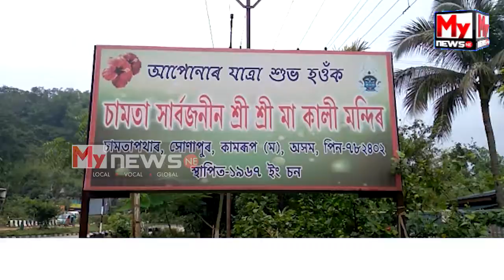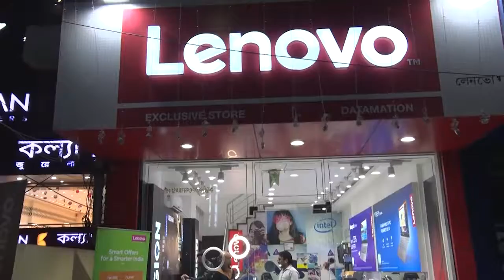সোণাপুৰৰ চামতাৰ মন্দিৰত নিশা চুৰৰ চাফাই অভিযান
◆মন্দিৰৰ তলা ভাঙি লৈ যায় দুই লক্ষাধিক টকাৰ সামগ্ৰী